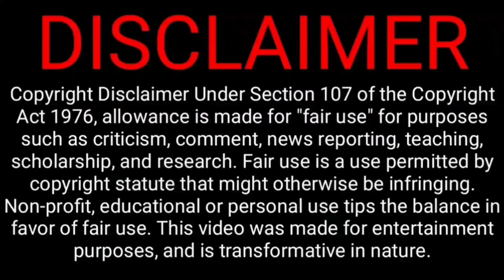Ipl2022 kkr goes down csk in points table, dc top, csk got chance for playoff | dc vs kkr highlight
Yesterday Delhi capitals vs Kolkata night riders played 41 IPL 2022 match
This match 1st batted KKR scored 146 runs only
Also this match Rishabh Pant he take wickets like behind stamp MS
Then DC chased this Run first ball prithvi shaw Golden duck out, but then David Warner he take 42 runs useful for DC winning this match now
But now see pointstable after this match now KKR losing playoff of chance now also csk getting playoff chance now
See here full highlights

Kkr : Venkatesh lyer, Ajinkya Rahane, Nitish Rana, Shreyas lyer(c), Sam Billings (w), Andre Russell, Sunil Narine, Chamika Karunaratne, Shivam Mavi, Varun Chakaravarthy, Umesh Yadav, Rasikh Salam, Mohammad Nabi, Sheldon Jackson, Baba Indrajith, Rinku Singh, Anukul Roy, Pratham Singh, Abhijeet Tomar, Aman Hakim Khan, Tim Southee, Ashok Sharma, Ramesh Kumar

csk
mi
rcb
pbks
kkr r
srh
rr
lsg
gt

@CRICKETகிரிக்கெட்